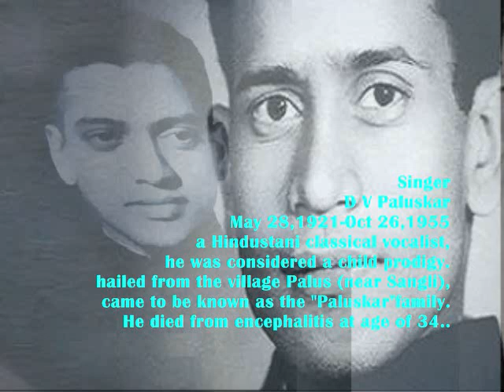chalo man ganga jamuna teer..D V Pulaskar_Bheemsen Joshi_Meera Bai..a tribute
Song : chalo man ganga jamuna teer ..
Singers :D V Pulaskar and Bheemsen Joshi,
Lyrics: Meera Bai (a traditional Bhajan),
Non Film Song ,
Lyrics :-
(Lyrics as sung by D.V.Paluskar)

चलो मन गङ्गा-जमुना तीर ।
गङ्गा-जमुना निर्मल पानी ।
शीतल होत शरीर ।।

बंसी बजावत गावत कान्हा ।
संग लिये बलबीर ।।

मोर-मुकुट पीताम्बर सोहे ।
कुण्डल झलकत हीर ।।

मीरा के प्रभु गिरिधर नागर ।
चरण कमल पर सीर ।।

Transliteration

chalO mana gangA jamunA tIra
gangA jamunA niramala pAnI
shItala hOta sharIra

bansI bajAvata gAvata kAnhA
sanga liyE balabIra

mOra mukuTa pItAmbara sOhE
kuNDala jhalakata hIra

mIrA kahE prabhu giridhara nAgara
charaNa kamala para sIra

Translation :-

O Mind (mana), go (chalO) to the shores (teera) of Ganga and Yamuna (this means Prayag, where the two meet with Saraswati). The body (sharIra) becomes (hOta) cool (shItala) in the stainless (niramala) waters (pAnI) of Ganga and Yamuna.

There (implied), Krishna (kAnhA) is playing (bajAvata) his flute (bansI) and singing (gAvata), accompanied (sanga liyE) by Balarama (balabIra).

Krishna’s crown (mukuTa) of peacock (mOra) feathers and yellow garments (pItAmbara) suit him (sOhE). And from his earrings (kuNDala), diamonds (hIra)  glitter (jhalakata).

Meera says (kahE) that her head (sIra) is on the lotus (kamala) like feet (charaNa) of her Lord who held up the mountain (giridhara nAgara)
Lyrics-translation Music To My Ears, Sogasuga Mrdanga Talamu

D.V. Paluskar :-
Pandit Dattatreya Vishnu Paluskar (May 28, 1921 - October 26, 1955), was a Hindustani classical vocalist. He was considered a child prodigy.
D.V. Paluskar was born in Nasik, Maharashtra to well-known Hindustani musician Vishnu Digambar Paluskar. His original surname was Gadgil, but as they hailed from the village Palus (near Sangli), they came to be known as the "Paluskar" family.
He was only ten years old when his father died, and was subsequently trained by Pandit Vinayakrao Patwardhan and Pandit Narayanrao Vyas. He was also trained by Pandit Chintamanrao Paluskar and Pandit Mirashi Buwa.

D.V. Paluskar gave his debut performance at the Harvallabh Sangeet Sammelan in Punjab at the age of fourteen. He inherited the Gwalior gharana and the Gandharva Mahavidyalaya, but he was always open to adopting aesthetic features of other gharanas and styles.
He had a very sweet and melodious voice. His alap clearly outlined the raga he sang; this was followed by the bandish embellished by beautiful taans in an effortless enchanting style. He was a master at presenting an attractive and comprehensive picture of a raga in a very short duration. Besides pure classical music, he was also a great bhajan singer. He cut his first disc in 1944 and visited China as a member of the Indian cultural delegation in 1955.
He is also famous for an unforgettable duet with Amir Khan in the film Baiju Bawra. The only other film he sang for was a Bengali film called Shaap Mochan.
Personal life
He died from encephalitis on 26 October 1955. Mumbai, India

 Pandit. Bhimsen Joshi :-
Bhimsen Gururaj Joshi (About this sound pronunciation  4 February 1922 – 24 January 2011) was an Indian vocalist from Karnataka in the Hindustani classical tradition. He is known for the khayal form of singing, as well as for his popular renditions of devotional music (bhajans and abhangs).
In 1998, he was awarded the Sangeet Natak Akademi Fellowship, the highest honour conferred by Sangeet Natak Akademi, India's National Academy for Music, Dance and Drama. Subsequently, he received the Bharat Ratna, India's highest civilian honour, in 2009.
Bhimsen Joshi was widely recognised in India due to his performance in the Mile Sur Mera Tumhara music video (1988), which begins with him. The video was created for the purpose of national integration in India, and highlights the diversity of Indian culture. Bhimsen Joshi was also a part of Jana Gana Mana produced by A. R. Rahman on the occasion of 50th year of Indian Republic.
Joshi sang for several films, including Basant Bahar (1956) with Manna Dey, Birbal My Brother (1973) with Pandit Jasraj. He also sang for the Bengali film Tansen (1958) and Bollywood Movie Ankahee (1985) where latter fetched him National Film Award for Best Male Playback Singer.His song 'Bhagyadalakshmi baaramma', a Purandara Dasa composition, was used by Anant Nag and Shankar Nag in the Kannada film Nodi Swami Naavu Irodhu Heege.He also sang as a playback singer for the Marathi film Gulacha Ganapati, produced and directed by P. L. Deshpande